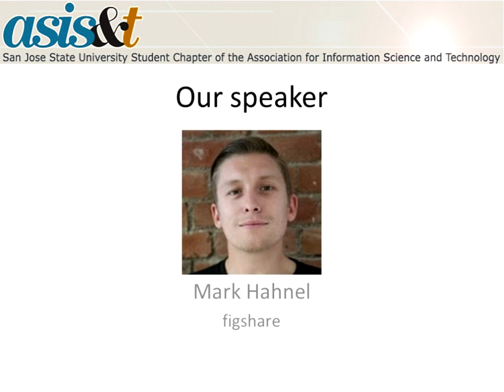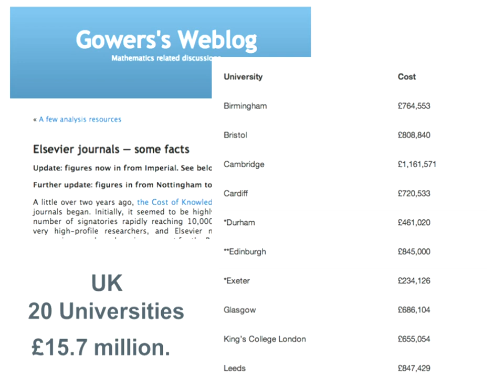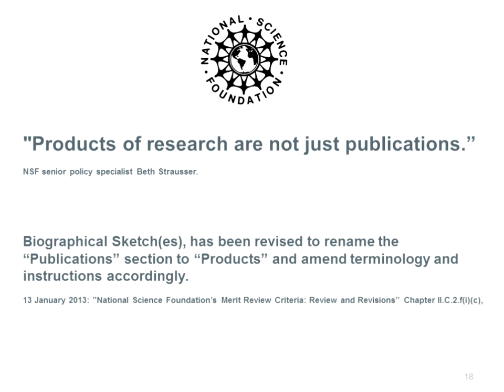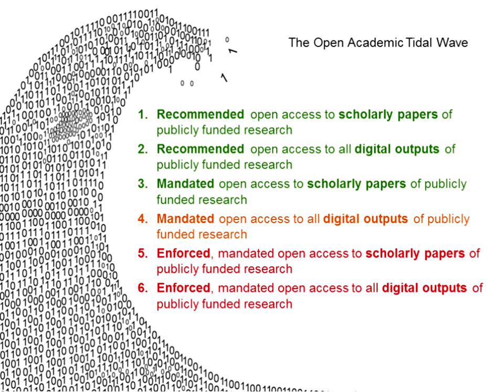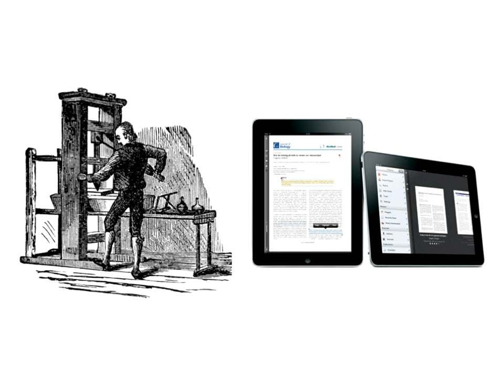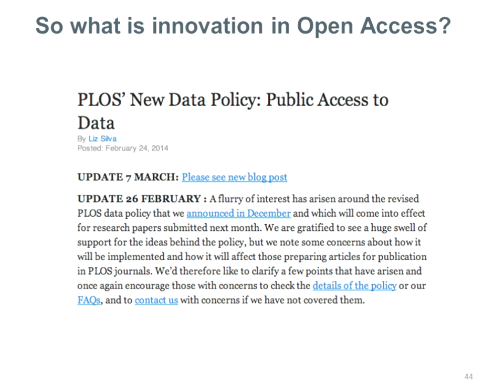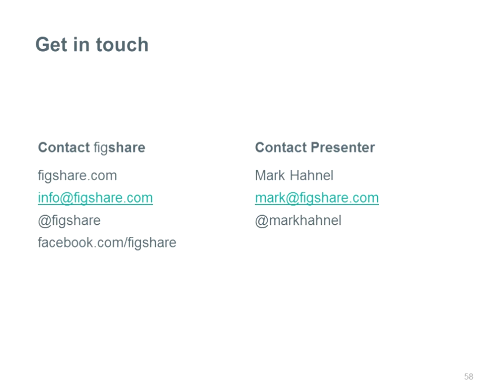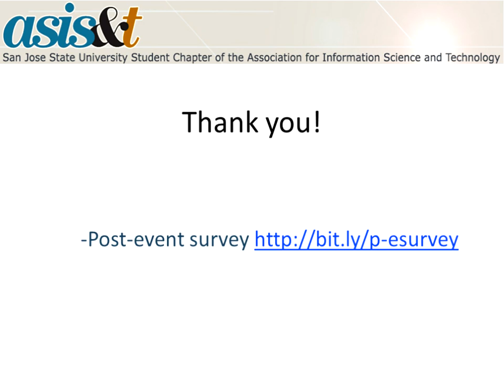Guest Speaker: Open Access Academia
On October 16th, 2014, SJSU ASIS&T Student Chapter welcomed Mark Hahnel, PhD, the Founder and CEO of figshare, to discuss open access, open science, data sharing, and their impact on academia and on research in general. From being mandated in the UK to the need to increase access to federally funded research in the US, and the overall success of open access mega-journals such as PLOS, open access has changed the face of scholarly communications in academia. Hahnel provided the pros and cons of each of these ideas and their disruptive business models, as well as highlighting examples where the norm has already changed and what that means for the future of scholarly work and academia.